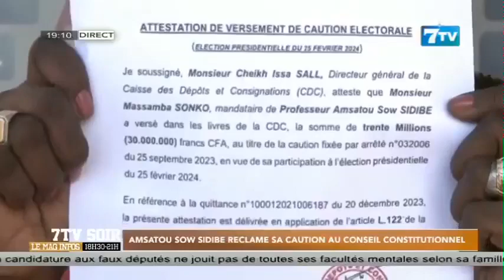Amsatou Sow Sidibé réclame sa caution au conseil constitutionnel